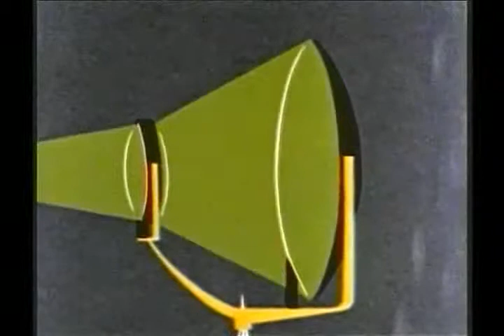Colonel Bleep: Manhunt on the Moon (1958)